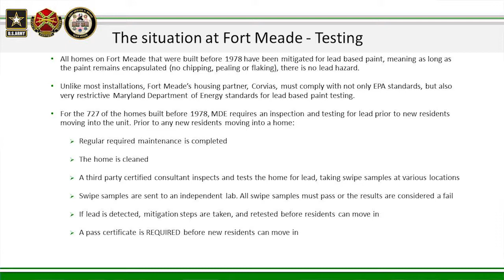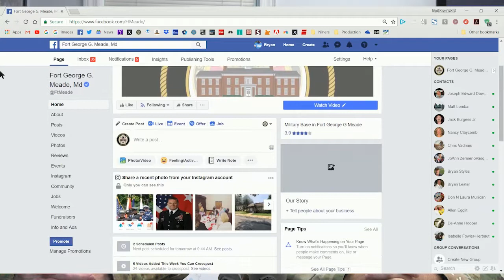Welcome to the Fort Meade Town Hall Update for Testing on Lead Based Paint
The Fort Meade Town Hall - Update for Testing on Lead Based Paint is set to begin at 7pm. Please review the briefing slides (in the thread below). In this video: Welcome to the Town Hall from Fort George G. Meade Garrison Commander Erich Spragg and Command Sergeant Major Brian Cullen.

Please post your questions in the comments section of the video. Thanks for your participation.